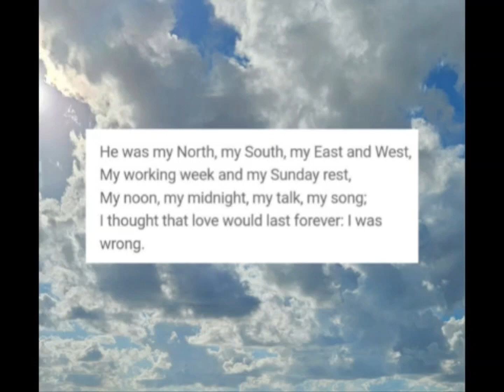Funeral Blues - a poem by W.H. Auden | read aloud | short audio read aloud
Funeral Blues - a poem by W.H. Auden